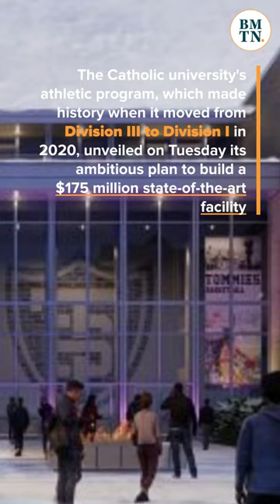University of St. Thomas reveals plan to build new hockey, basketball arena in St. Paul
Hockey and basketball will be played in the new $175 million arena in St. Paul. Funding helped by the largest collegiate athletic gift in Minnesota history.